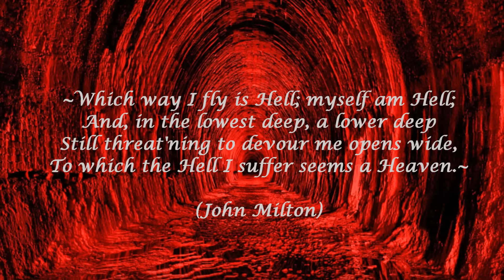"Heaven Knows" - The Pretty Reckless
This song is filled with fiery intensity!